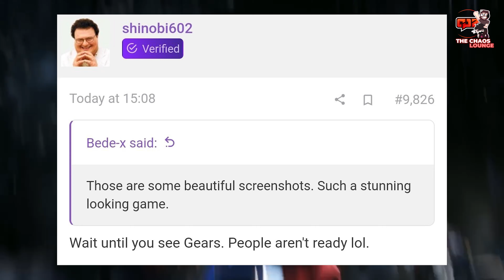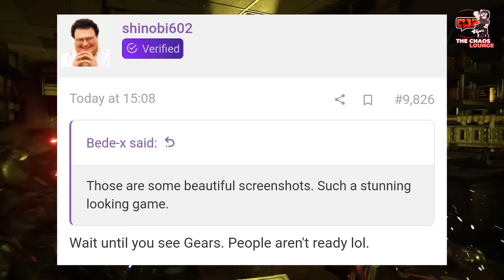Gears 6 NEWS! Hellblade 2 Continues to IMPRESS!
We have a small bit of gears 6 news and take another look at the marvel that is Hellblade 2! This is going to be insane!

Remain Legend

Supporter +

Arthur0ne
BigMADMoe
BoldAlphawolf
Brandon Lawrence
Captain Crunch
Charles VanCourt
Chris Coleman
Chris george
Dawk50
Dee plays Gaming
Demolisher 44
diablomozart
Edward Lafferty
gamersinthenight
gaming and Movies
Green goblin
Grunge Head
heatwaveps5
illanoize Gaming
J
Jason Redmon
JayGaming
JB1521
Jin Bambino-DiGeronimo WitchHunter CultDestroyer
Jordan Gareau
Krafty Martin_GTUK
lIlIZ3ROlIlI
Mark M
McChugs
Niklas Lundh
Nodster
ODG the toy man
One punch jedi
OzzyFan80
Rick Miles
Rum Punch Man
sanchezmtz gaming
Seph Zero
Shikako211
SlightlyHandsomeJack
Smokey
Snowy Rains
Steven Kennedy
Sully
taylor jonathan
Terminusaquo
Tha Pume
The Mahayanist Mind
TheScottishGamer
Ventura1555
WG Productions

Supporter

Adidas 20zero
Chille
DarkchyldCD
Devast8or 2000
justin mills
Lunar Xander
mynxy{PB}
Powerboss
Steve
Tazmon

Become Legend
viper97

Supprter
Nick Hubar
Tazmon